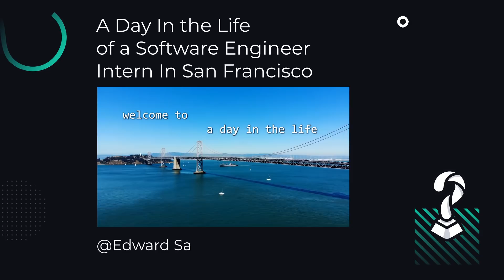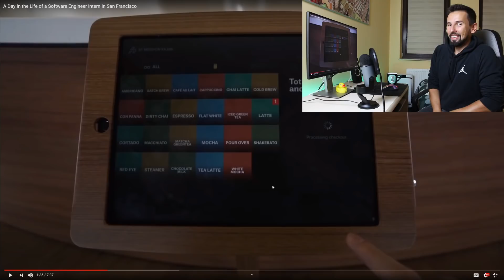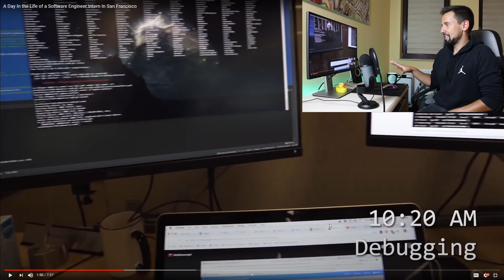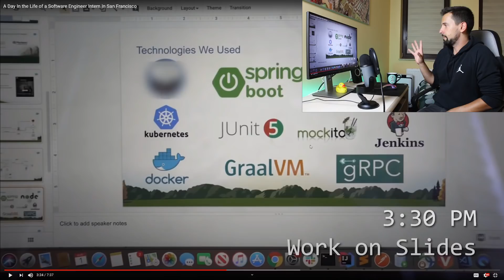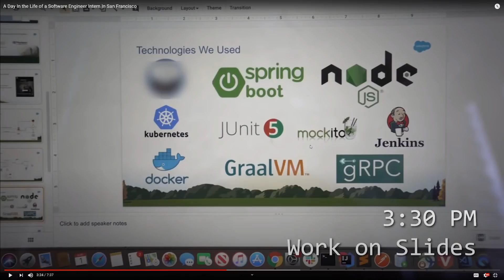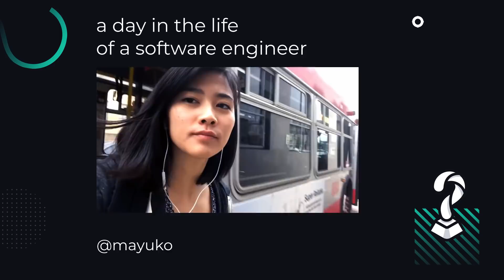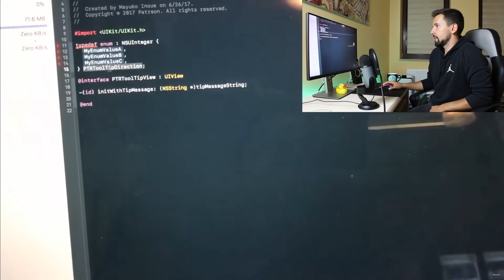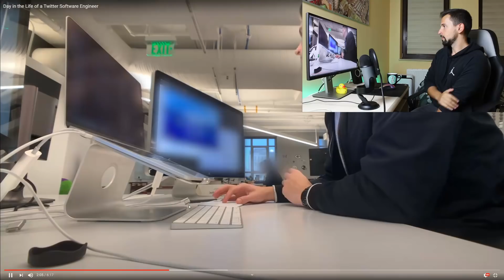"Codzienność" branży IT okiem programisty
Czy każda firma ma darmowe stołówki i stosy owoców? Czy zamiast pracować spędzamy cały dzień przy stole pingpongowym? Dowiedzmy się!

Filmy wykorzystane w tym odcinku - daj lajka autorom!